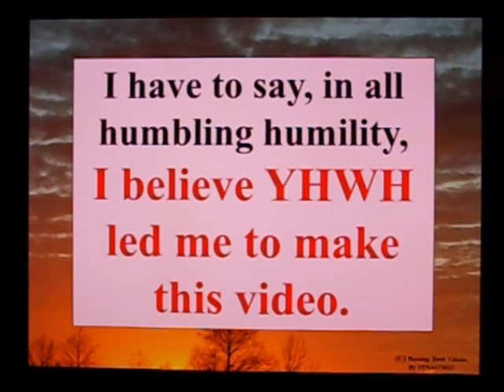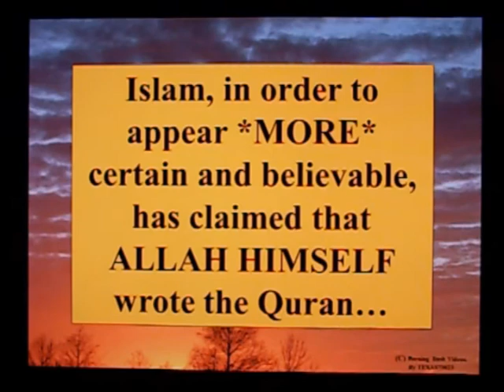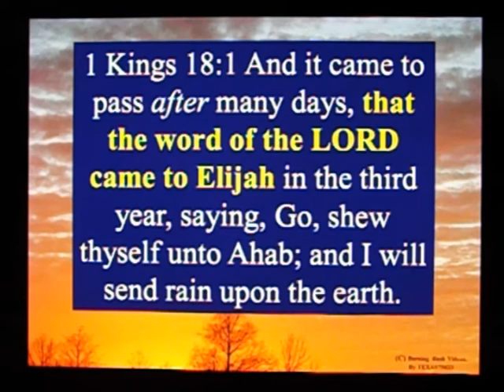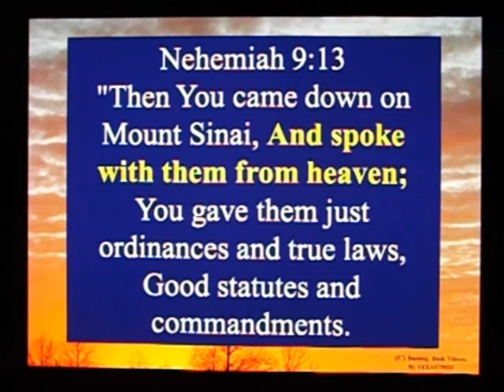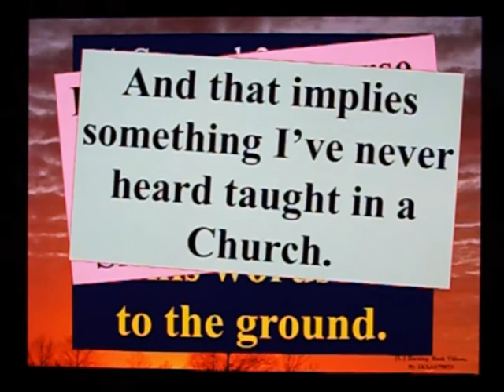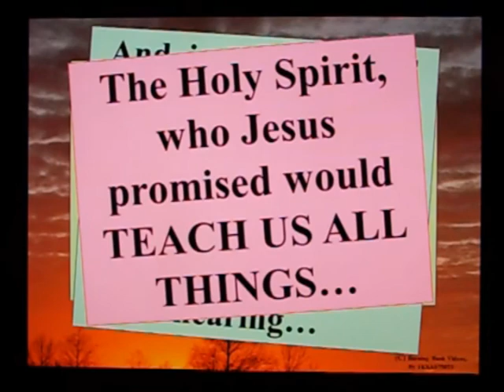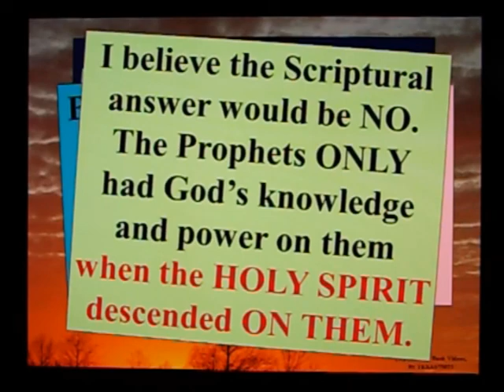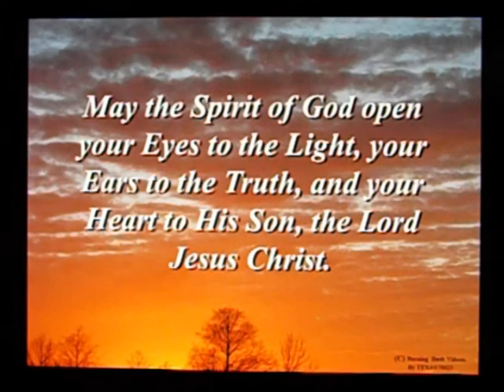Letter to a Christian Brother - 103 - Something Deeper To Consider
I believe this video may be controversial.